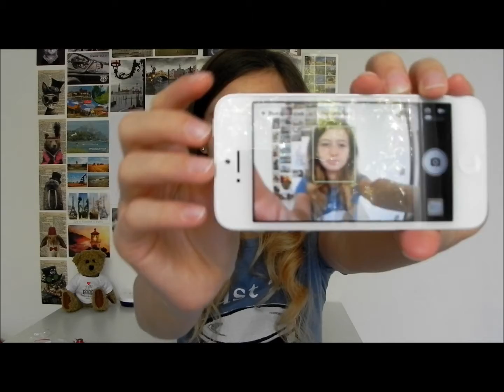Заказы из интернет-магазинов. Август 2013 (eBay.Amazon)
Ссылки на товары из видео:
-Бампер голубой на iphone 5

-Розовый smart cover на iphone 5

-Объективы на телефон

-Резиновые сапоги